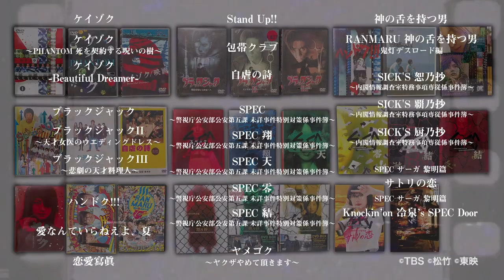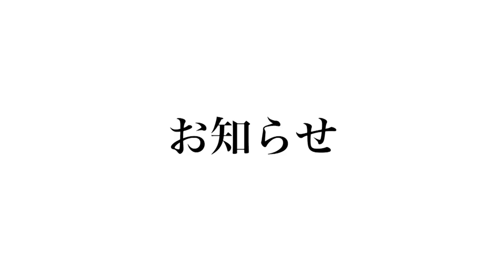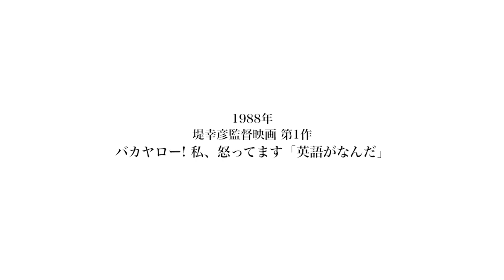堤幸彦65歳「TBS植田プロデューサー 全作対談」1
今回の「堤幸彦 65歳」は TBS 植田博樹 プロデューサーと【全作対談】
監督・プロデューサーとしてタッグを組んで22年で作り上げてきた
ドラマ・映画26作品を約4時間に渡って徹底対談！

第1弾の今回は初タッグを組んだ「ケイゾク」（1999）を中心に、
2人の出会いを振り返って行きます。

ぜひ最後まで御覧ください！
対談はまだまだ続く！

‹今回の作品›
◆「ケイゾク」（1999）
※放送当時：堤幸彦43歳 / 植田博樹31~32歳
1999年1月期　1/8〜3/19　毎週金曜日22:00〜放送　全11話

【概要】
 “ケイゾク”と呼ばれる、迷宮入りの事件を担当する警視庁捜査一課弐係に配属された、
東大卒のキャリア警察官僚・柴田純（ 中谷美紀 ）と、元公安の叩き上げ刑事・真山徹（ 渡部篤郎 ）が難事件を解決していくミステリードラマ。

【出演】中谷美紀 / 渡部篤郎 / 鈴木紗理奈 / 徳井優 / 野口五郎 / 竜雷太　ほか
【脚本】 西荻弓絵
【演出】 堤幸彦 / 伊佐野英樹 / 金子文紀 / 今井夏木
【音楽】見岳章
 【主題歌】『クロニック・ラヴ』中谷美紀